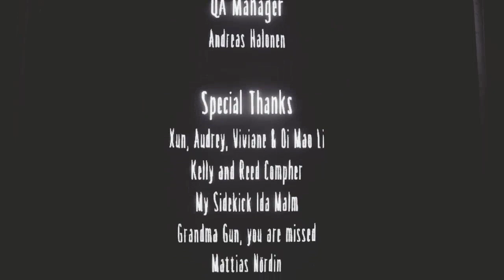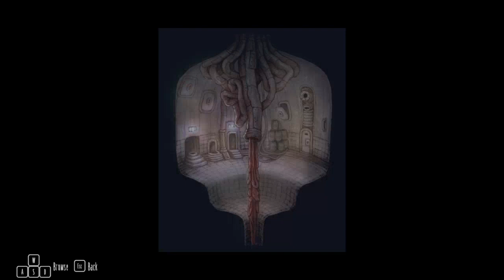The Residence | Little Nightmares - Pt. 8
The final DLC for little nightmares shadows